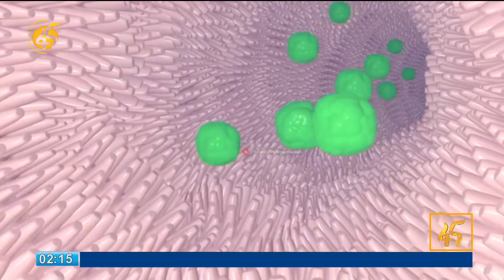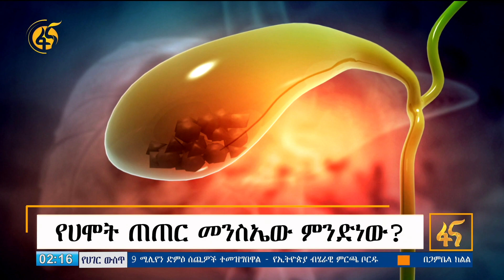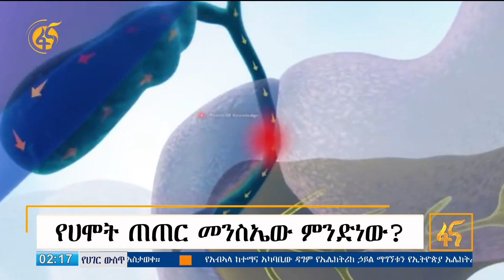የሀሞት ጠጠር መንስኤዎች